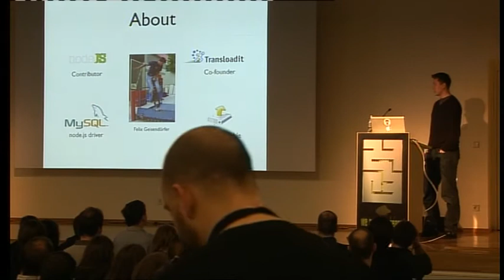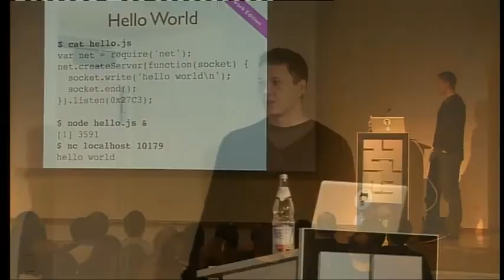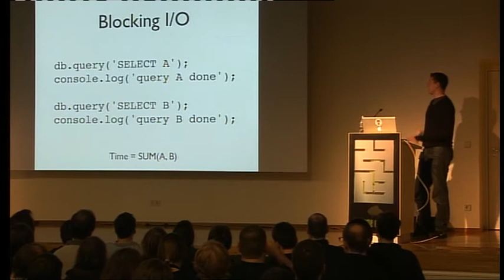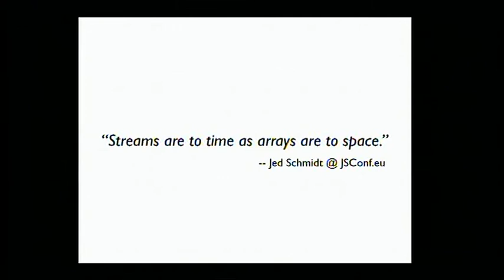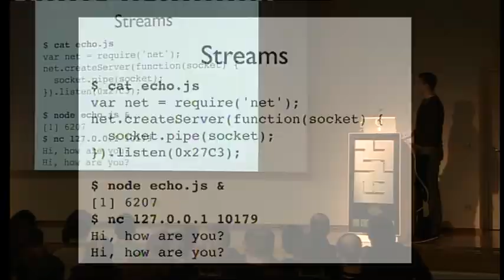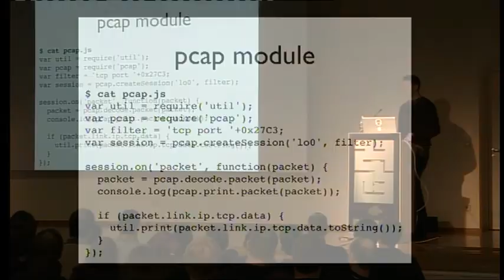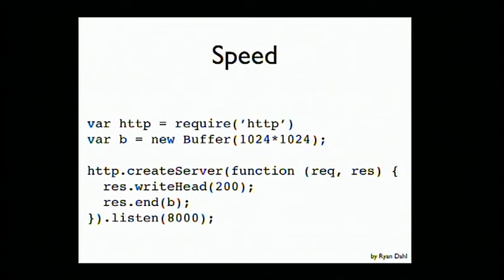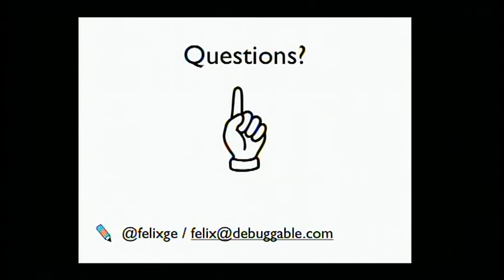[27C3] (en) Node.js as a networking tool